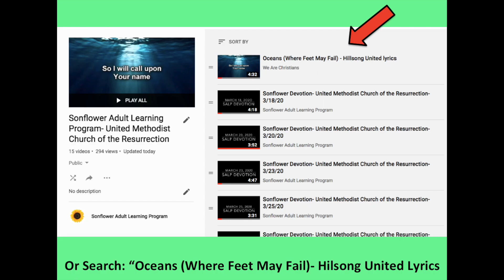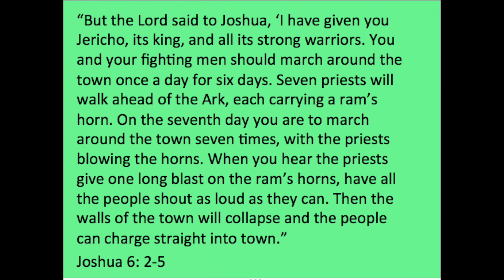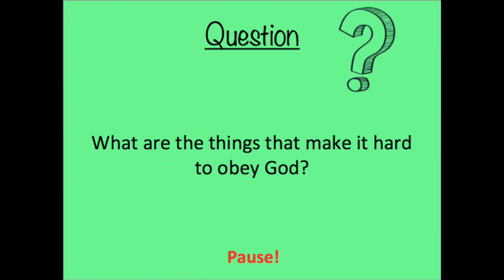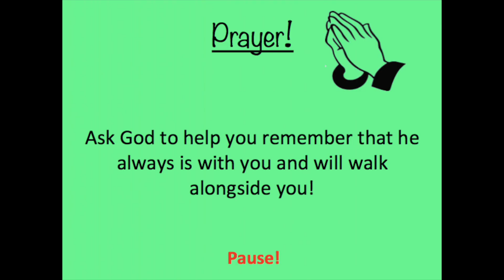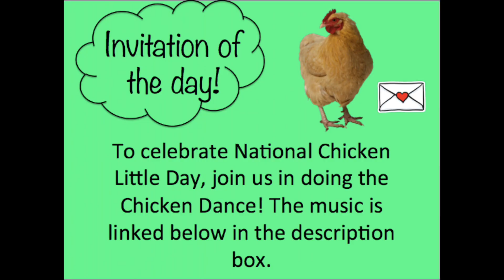Sonflower Devotion- United Methodist Church of the Resurrection- 4/9/20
National Holiday- Chicken Little Day
Birthday- Happy Birthday to Sean Kopp!
Theme- The Stories That Built Us
Main Idea- Joshua and the Battle of Jericho
Verse- Joshua  6:2-5
Invitation of the Day- To celebrate Chicken Little Day, join us in doing the Chicken Dance. Check out this video for the music and a demonstration of the dance